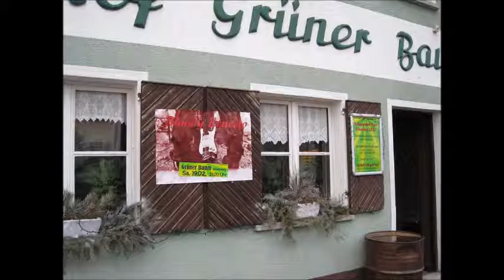Kriemhild - Reason To Believe (Bloody Ernesto)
Text+Komposition: Wolfgang Schaak (Bloody Ernesto)
Hi Friends! Nicht erschrecken - Kriemhild spielt jetzt bei BLOODY ERNESTO mit - und findet das so toll, dass er gleich mal einen Song selbst covern muss; hey aber keine Angst: es wird auch wieder deutsche Songs geben.